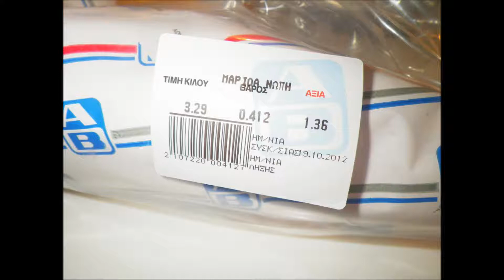GREEK FOOD-WHITEBAIT-ΜΑΡΙΔΕΣ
THIS THEY CANNOT HAVE.
ΜΑΡΙΔΕΣ- ΕΛΛΗΝΙΚΗ ΣΑΛΑΤΑ-ΚΡΑΣΙ